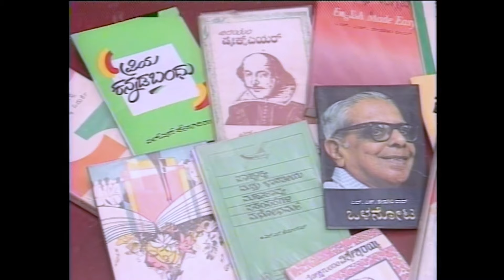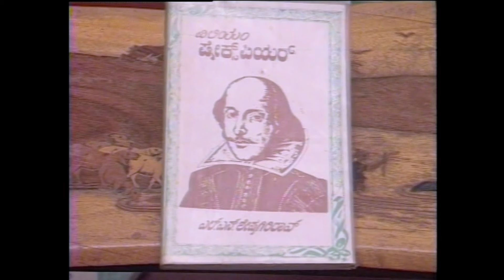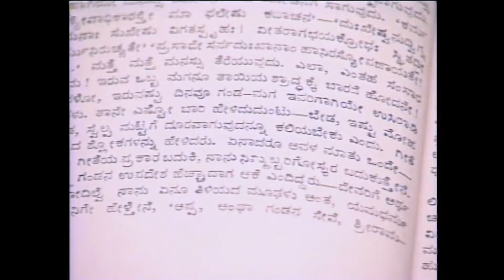Kathegara Episode 47 | Rathri - Hagalu | Kannada Short Story | Life Pages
Dive into the richness of Kannada literature with the latest episode of "Kathegara Kannada Webseries." Explore the profound narrative of L.S. Sheshagiri Rao's "Rathri Hagalu," as Dr. K.L. Gopalakrishnaiya shares insights into the writer's persona. Discover the inspiration behind this tale, woven with moral depth and cultural essence. 📚

About Us:
Welcome to Life Pages, where captivating short films and web series unfold across genres like social drama, comedy, Rom com, and crime-thrillers. Whether it's fictional tales or real-life incidents, our videos aim to forge a powerful emotional bond. Experience straightforward or experimental narratives that resonate with diverse age groups, interests, and cultures. Join us for immersive entertainment that transcends boundaries. 🎥✨